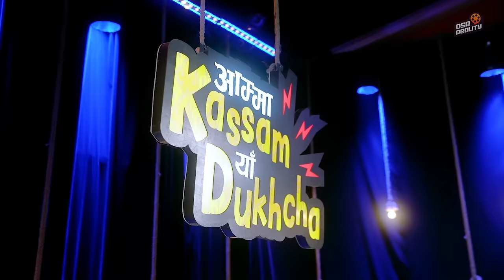AMMA KASSAM YHAA DUKHCHA || EPISODE 6 || Aghori Baba || Bkey Agarwal, Akjal Pujari, Beena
AMMA KASSAM YHAA DUKHCHA || EPISODE 6 || Aghori Baba (Viral Baba) || Bkey Agarwal, Akjal Pujari, Beena Tripathi

Guest: Aghori Baba

Concept & Set Design
Shraddha Prasai
Bkey Agarwal

Featuring
Bkey Agarwal
Beena Tripathi(DJ Maya)
Akjal Pujari (Reporter Ritu)

Marketing Head
SunBi

Finance/Operation Head
Bikash Bhandari

Music Director
Sagarmani Rasaily

Motion Graphics
Rakesh Shah

Voice Over
Mexam Gaudel

Writers
Sushant Basyal
Bikash Aryal

DOP
Pramod Karki

Audio Design
Dev Neupane

Editor/Color
Madhab Belbase

Director
Shraddha Prasai

Digital Partner
OSR Reality

Audio Mastering
Binay Adhikari

Sound Assistant
Gopal

Camera Handlers
Roshan Shrestha
Uus Dhakal
Chakra Maharjan
Baikuntha Gautam
Kumar Katuwal
Rajan Lama
Bijaya Kojiu

Light Designer
Pankaj Vishwakarma

Light Men
Kaka Humagain
Subash Tamang
Naran Uprety
Sundar Shrestha
Nabaraj Poudel
Ganesh Neupane

Camera Handlers
Roshan Shrestha
Uus Dhakal
Chakra Maharjan
Baikhuntha Gautam
Kumar Katuwal
Rajan Lama
Bijaya Kojiu

Electrician
Ganesh Neupane

Photographer
Sabeen Ugarkoti

Guest Roaster
Sushant Basyal

Stylist
Asmi Sampang Rai

Set Construction
Sagar BC

Set Assistant
Tushar Lamsal

Spot Boys
Pradeep
Saroj

Special Thanks
Three Production Pvt.Ltd.
Prabhat Lama